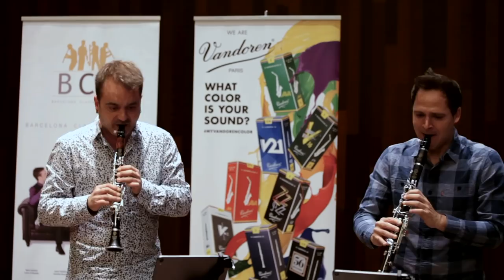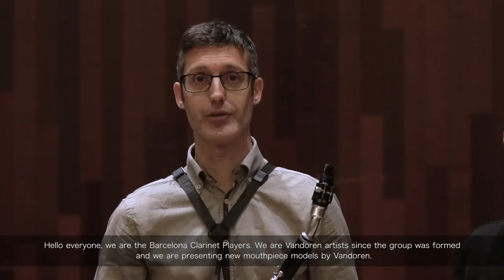The Barcelona Clarinet Players play 'Peix semblant a un verat' by Jesús Santandreu'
The amazing ensemble Barcelona Clarinet Players is testing the new BD5 mouthpieces and they tell us what they think. For this occasion, the BCP performs 'Peix semblant a un verat' by Jesús Santandreu'